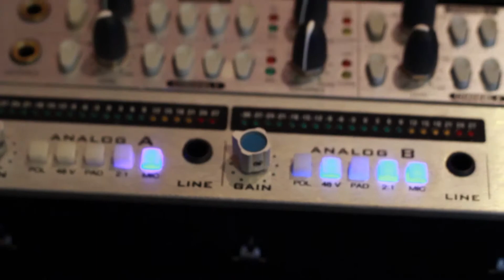GRABACIÓN LADO B | Capitulo 4 - Voces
Sesión de grabación de Voces para Disco Lado B de Visados
Mayo 2017 - Estudio Yaj

CRÉDITOS:
Video y Audio: Nicolas Yaj